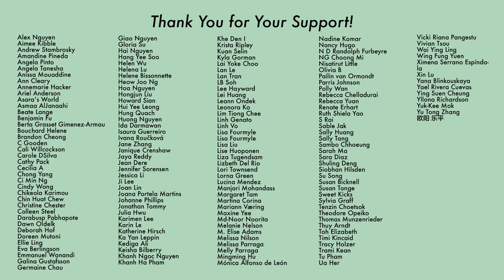A Pretty Decent Crime Drama with Great Acting - Copycat Killer [CC]